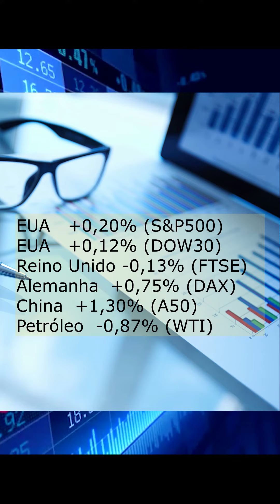Morning Call para Iniciantes 13/10/2021